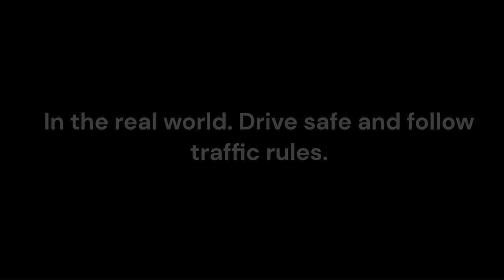The Street Race (Short Stop Motion)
A street race between a Green MS-T Suzuka and a Red Impavido I ends in a crash. No cars were harmed during the making of this video